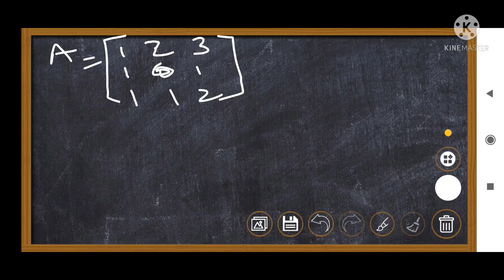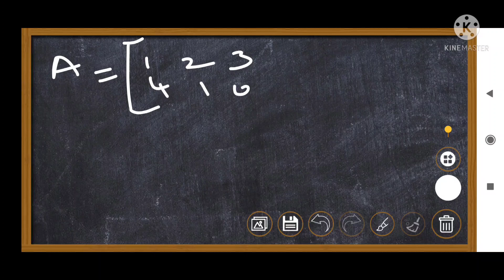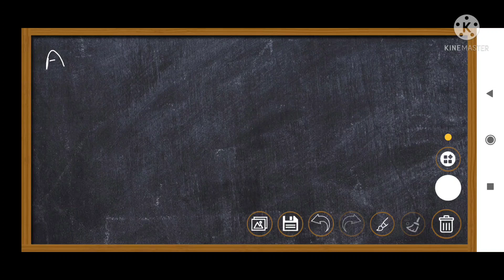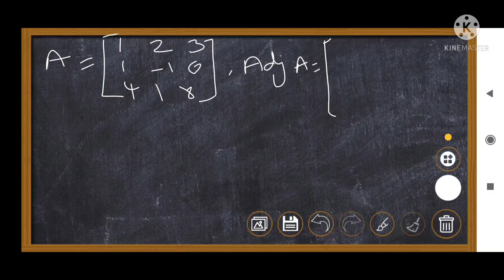Adjoint of matrix in short cut - 12th maths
Shortcut of adjoint of matrix , try it ur textbook sums